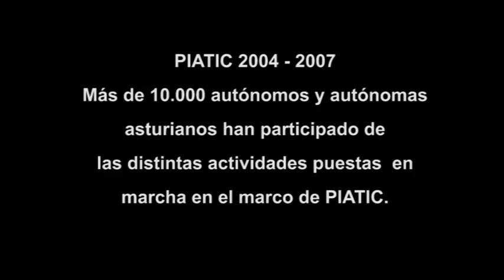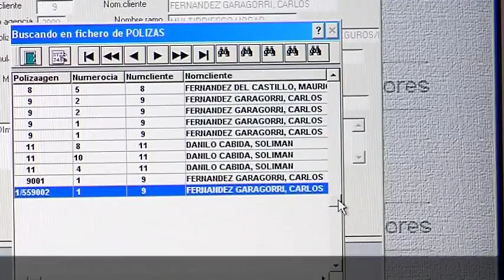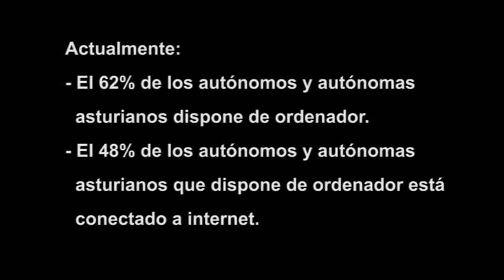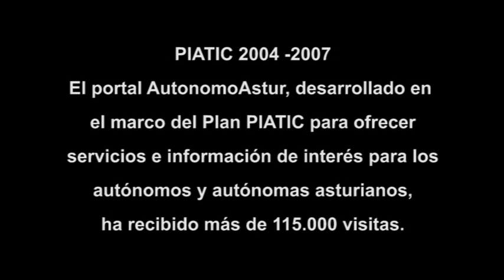Sensibilización uso TIC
Sensibilización con respecto a la utilización de las Tecnologías de la Información y la Comunicación (TIC).